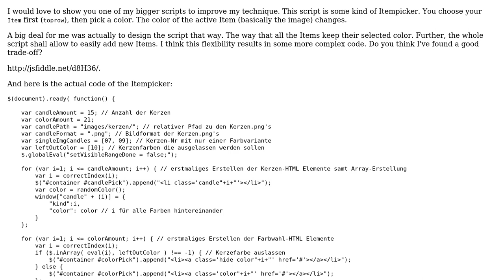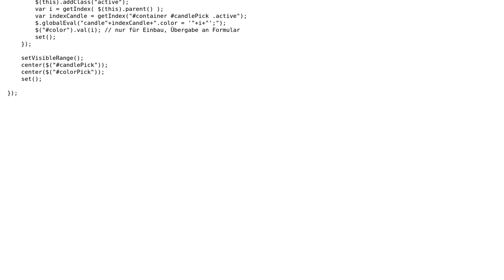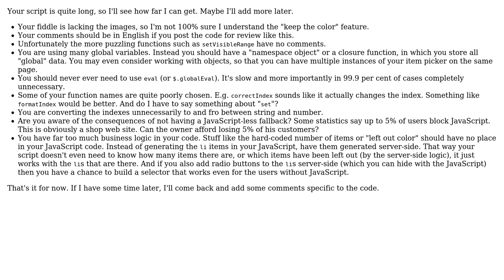Code Review: Item-picker script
With thanks & praise to God, and with thanks to the many people who have made this project possible! | Content (except music & images) licensed under CC BY-SA | Music | Images & others | With thanks to user RoToRa user Kreativrandale user Jamal and the Stack Exchange Network Trademarks are property of their respective owners. You are responsible for your own actions.